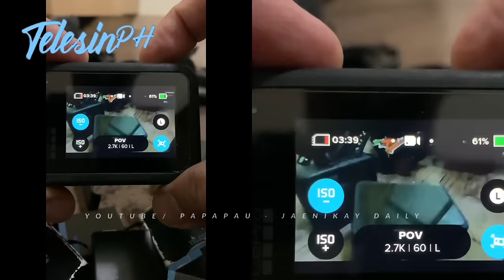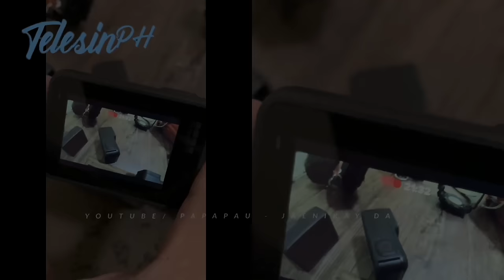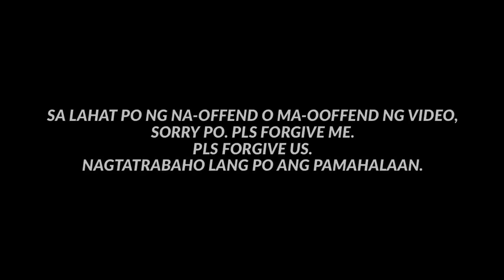TUMATAWAG NA PO NG MAYOR yung kuya ko! Si COMMANDER INFANTE po kausapin nyo / ttmd - mmda / papapau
GOD BLESS!
PURONG PAGMAMAHAL! 🥕

Special thanks to:

TELESIN PHILIPPINES-
QUALITY AFFORDABLE VLOGGING GEARS